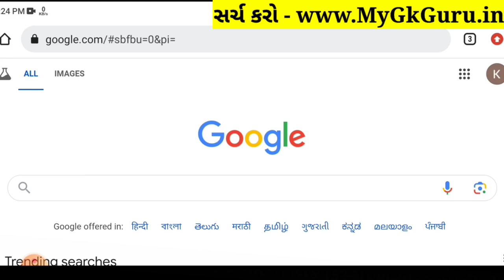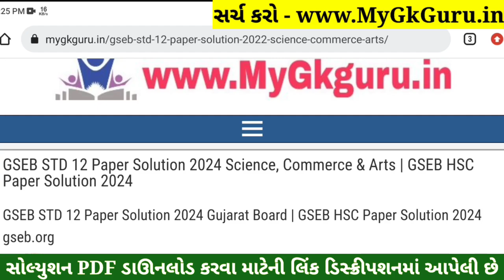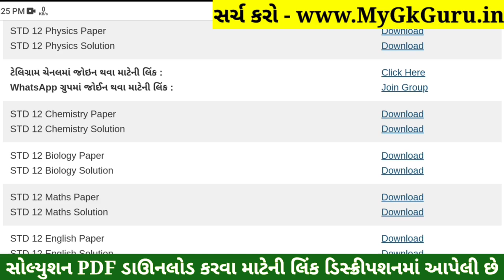STD 12 Physics Paper Solution 2024 100 Marks, STD 12 Physics First Exam Paper Solution 2024 October